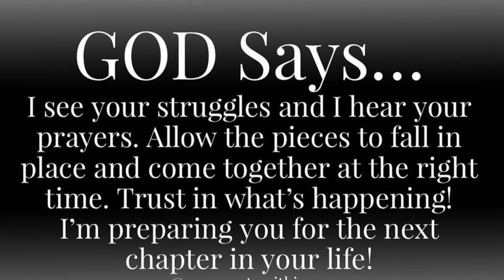🎉 God is saying something very exciting for you, Please Listen 💯 God's message for you today